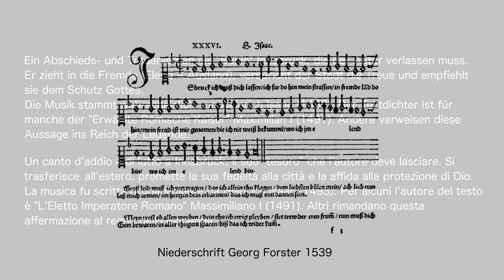Innsbruck ich muss dich lassen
Es muss ja eine fürchterliche Zeit gewesen sein, vor 500 bis 550 Jahren. Inquisition, "Hexen"-Verbrennungen etc. Dennoch haben wir in Innsbruck "unseren" Kaiser Max 2019 hochleben lassen und ihm das Jahr gewidmet. Quarantäne hin oder her, seien wir froh, dass wir nicht damals gelebt haben!
Es gibt Leute, die schreiben dem Kaiser Maximilian I den Text dieses Liedes zu (1491). Beweis gibt's keinen dafür; auch nicht dafür, dass Heinrich Isaac der Komponist des Liedes ist (1493).
Dafür hat eben vor 500 Jahren die AKM (bzw. SIAE etc.) gefehlt.